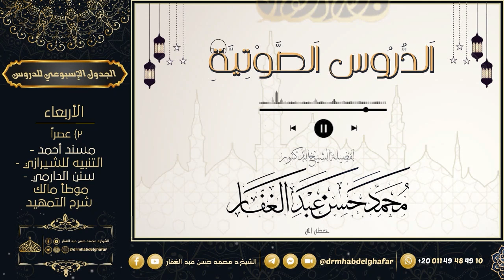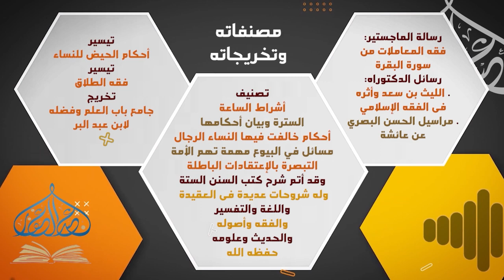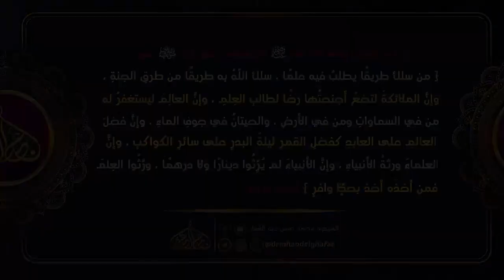سنن الدارمي 1 8 2024